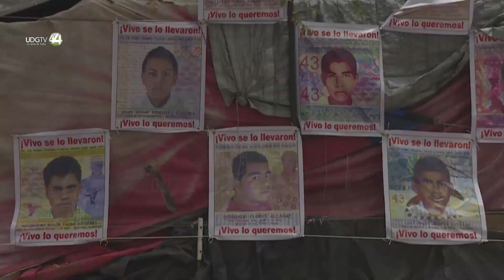México promete entregar toda la información sobre 43 jóvenes desaparecidos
El gobierno mexicano prometió el miércoles a los padres de 43 jóvenes desaparecidos en 2014 entregarles toda la información disponible sobre el caso, que según una comisión de expertos internacionales salpica al ejército.